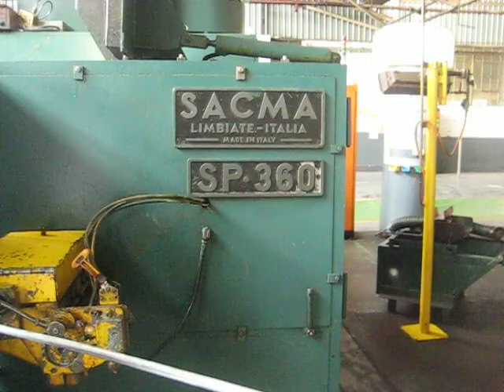Sacma Model SP-360, Serial No 88K64 Cold Header